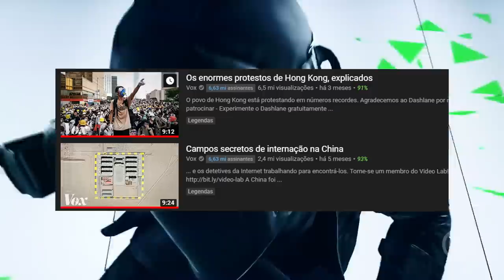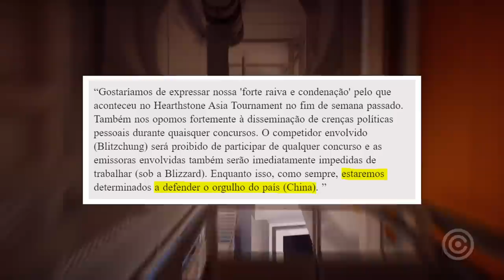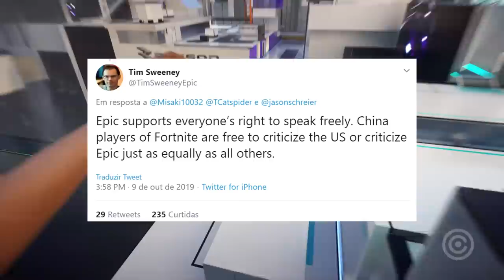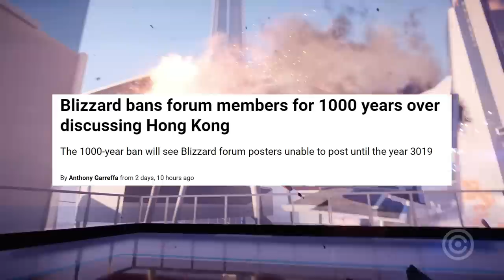Porque TODOS estão BOICOTANDO a BLIZZARD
Entenda o motivo de TODOS estarem BOICOTANDO e ODIANDO a Blizzard